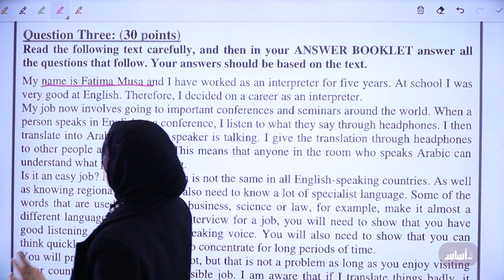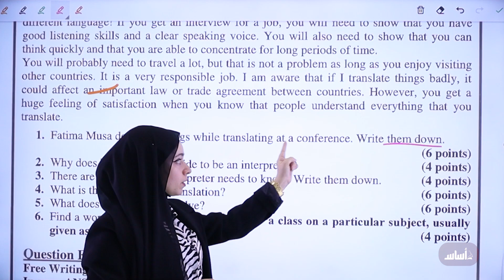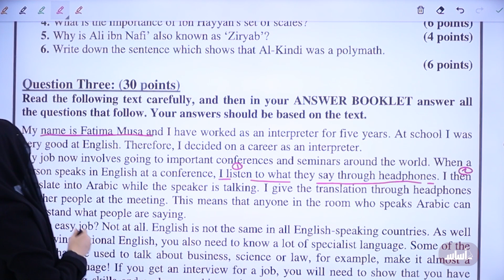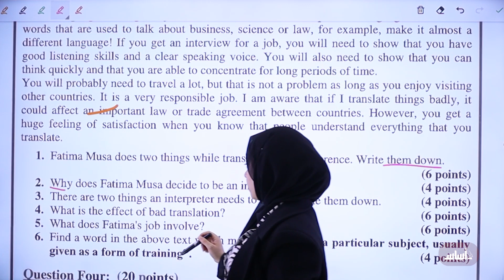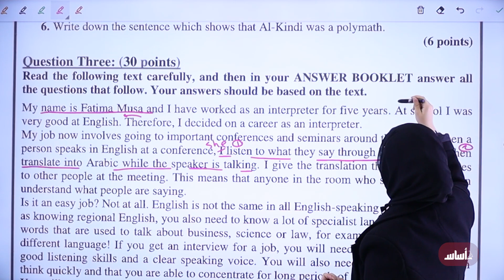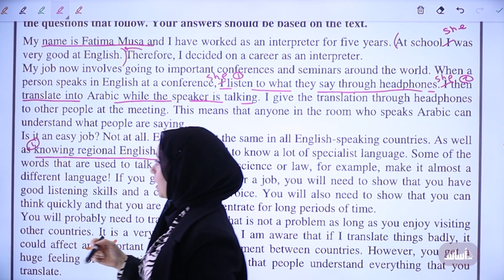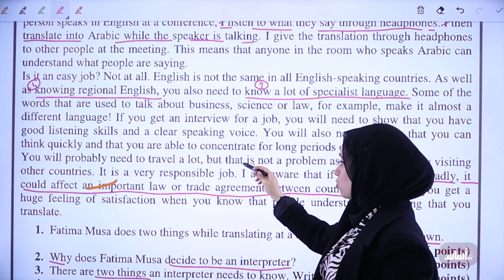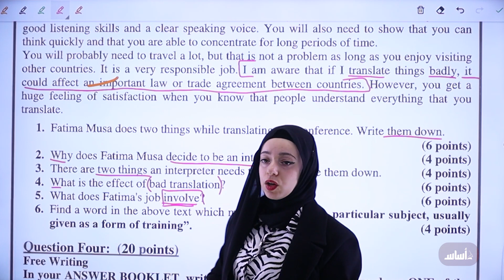إنجليزي - حل نصوص وزارية (Unit 10: My Job as an Interpreter) || مع أ. رهف سليمان